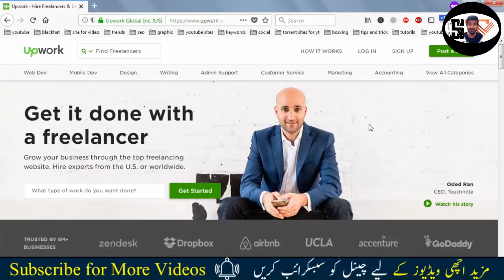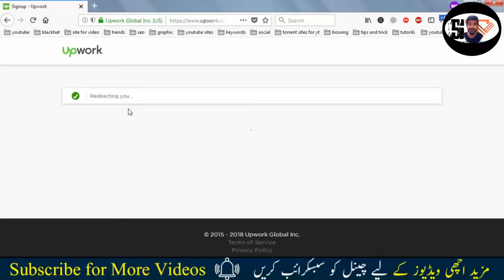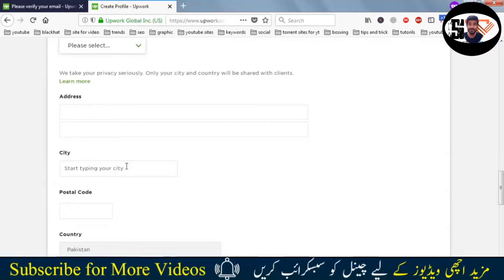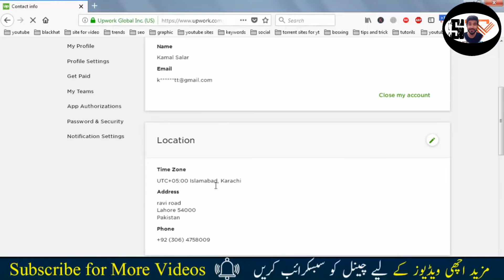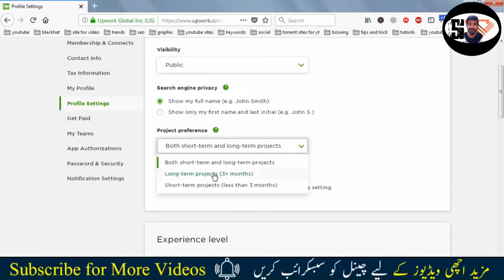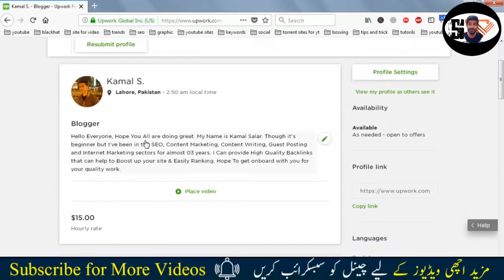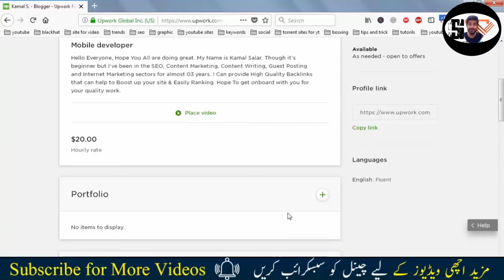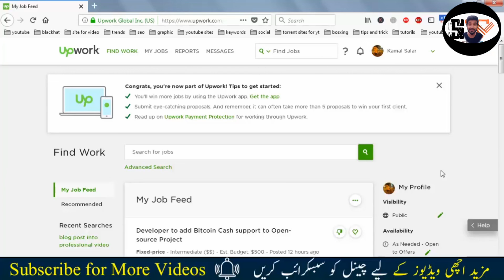How To Approve Your Registration In Upwork Complete Method With Demo